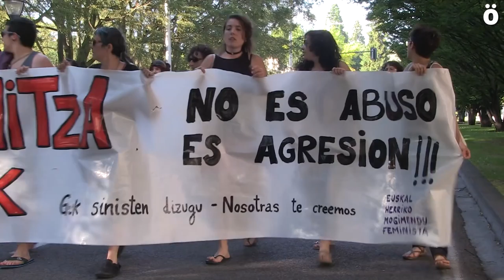Indignación en Iruñea ante la libertad provisional a los miembros de "la manada"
La manifestación ha comenzado en la Plaza Consistorial y ha terminado rodeando el palacio de justicia de Iruñea coreando gritos contra la “justicia patriarcal”.